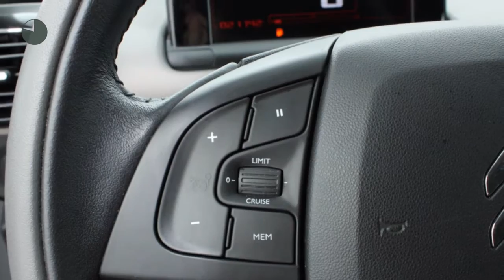Citroën C4 Cactus 1.2 PURETECH SHINE | Camera | LM-Velgen | DAB+